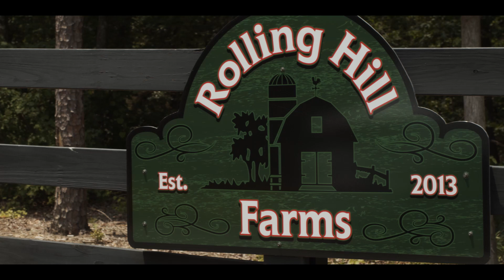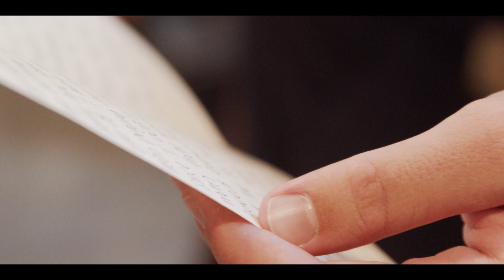The Brundage Wedding Highlight Film